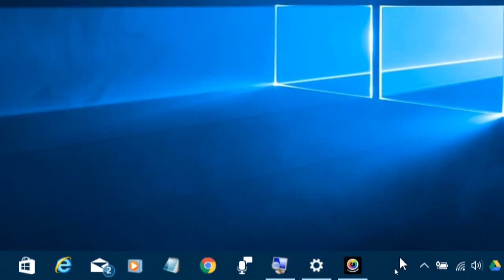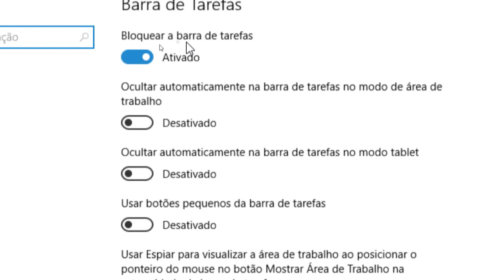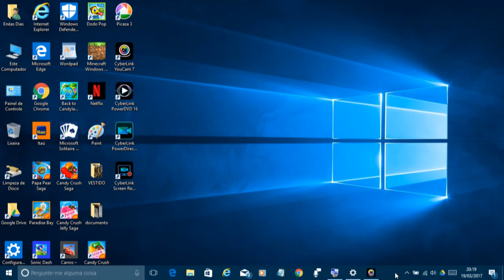Como bloquear e ocultar a barra de tarefas na nova atualização do Windows 10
Como solucionar possíveis conflitos na barra de tarefas